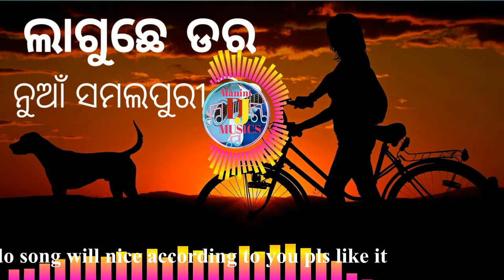LAGU CHHE DARA NEW SAMBALPURI SONGS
LAGU CHHE DARA NEW SAMBALPURI SONGS IS A NICE SONG
OF ODIA SAMBALPUR AND THAT TYPE OF SONG CREATE THIS FOR
YOU FRIEND.